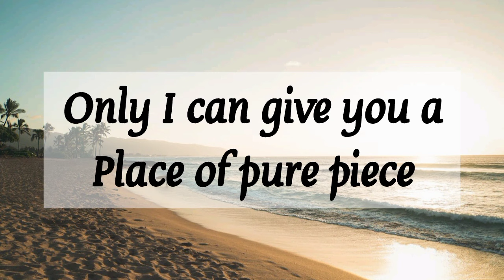🎉 God Says: Your love can attract me to come closer to you 💥 God's message for you today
~ God
~ Jesus message
~ Message for me
~ God blessings
~ Bible quotes
~ Urgent message
~ Beautiful message from God
~ Today's message
~ God's words
~ Message from God
~ God's message
~ Jesus Christ
~ God says
~ Prayer
~ Angel message
~ Universe message